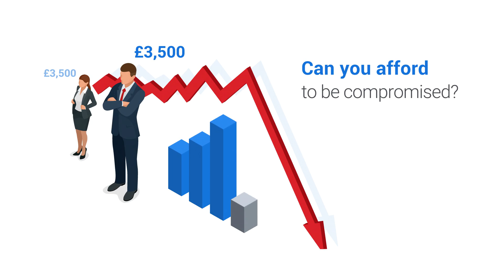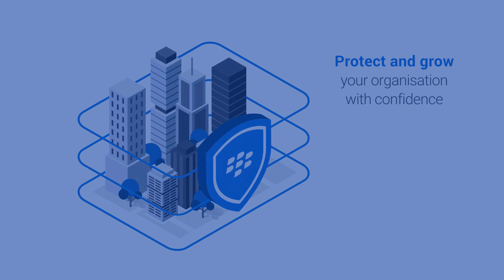BlackBerry Compromise Assessments: How Could They Help You?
With cyber attackers becoming more vicious and prevalent, how can an organization be certain its defenses have not been compromised?

Our compromise assessment provides a clear view and comprehensive analysis of your cyber risk exposure.